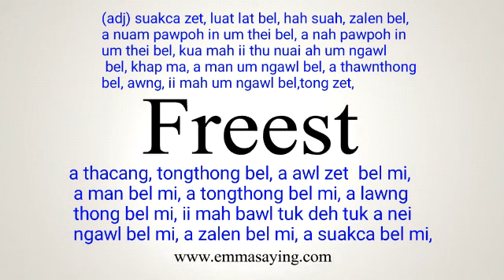freest meaning in English Ngawn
freest = (adj) suakca zet, luat lat bel, hah suah, zalen bel, a nuam pawpoh in um thei bel, a nah pawpoh in um thei bel, kua mah ii thu nuai ah um ngawl bel, khap ma, a man um ngawl bel, a thawnthong bel, awng, ii mah um ngawl bel, tong zet,a thacang, tongthong bel, a awl zet  bel mi, a man bel mi, a tongthong bel mi, a lawng thong bel mi, ii mah bawl tuk deh tuk a nei ngawl bel mi, a zalen bel mi, a suakca bel mi,